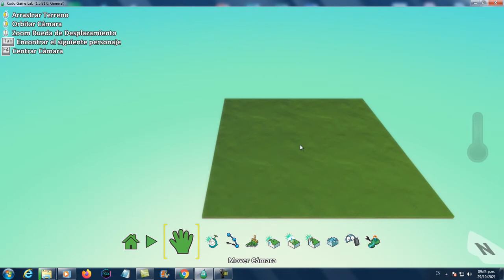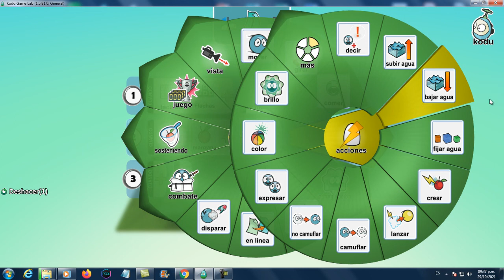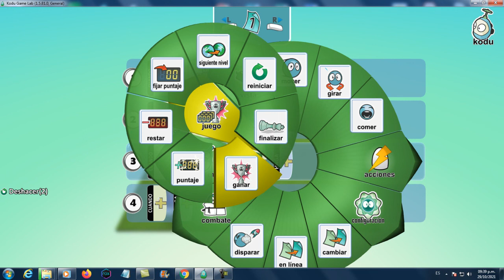KUDU COME MANZANAS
En esta clase vamos a hacer un programa KUDU GAME LAB  y vamos a hacer los movimientos del personaje KUDU para comer manzanas que están dispersas en un plano o MUNDO.